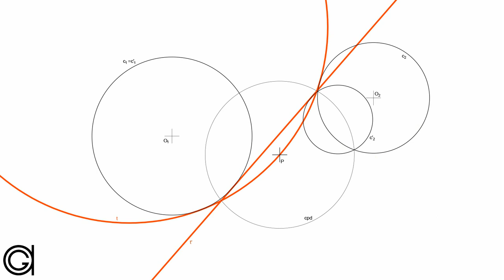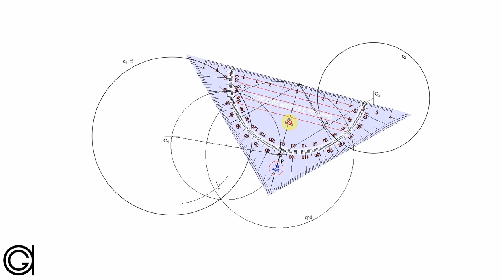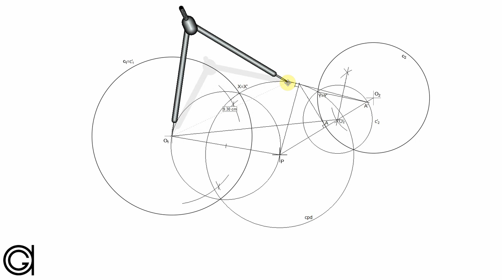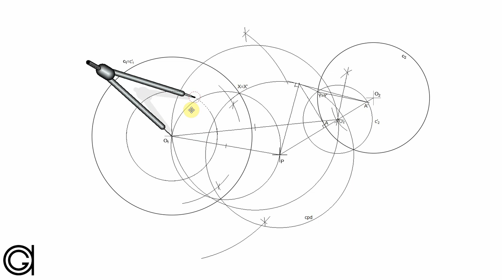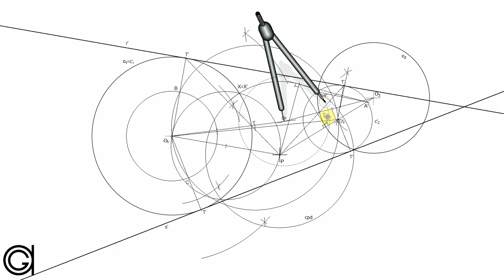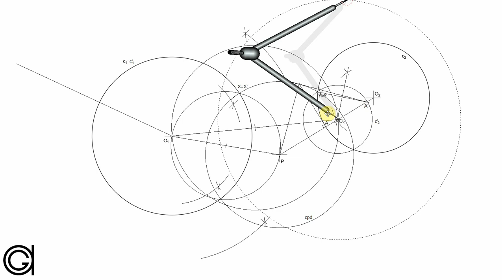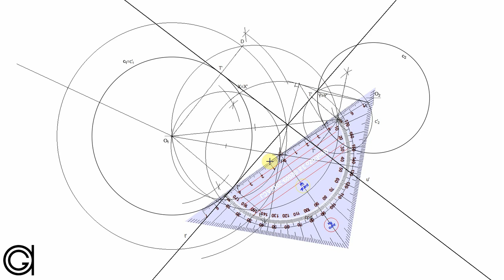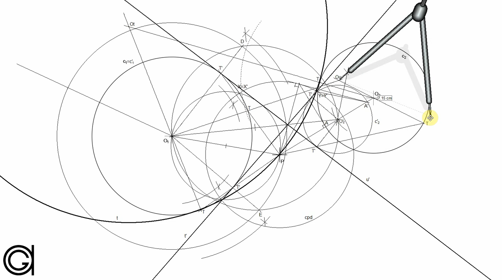Circunferencias tangentes a dos Circunferencias dadas por un Punto exterior (Apolonio CCP) Inversión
Trazado de las circunferencias tangentes a dos circunferencias dadas pasando por un punto dado exterior. Se realiza una inversión con centro en el punto dado y el problema se reduce al de trazar las rectas tangentes exteriores e interiores a dos circunferencias dadas.
Octavo caso de Apolonio (Circunferencia, Circunferencia y Punto), resuelto por Inversión.

Te dejo una selección de mis libros favoritos de geometría y dibujo técnico: